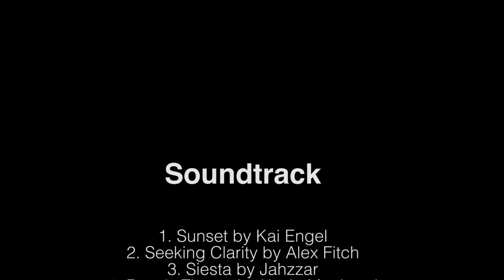Understanding the power of Tech with Geek Girls Myanmar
Geek Girls Myanmar were born with one simple goal: to inspire and encourage the next wave of female tech professionals in Myanmar. Through these geek girls we could understand the role of women in Myanmar and how technology is empowering them.